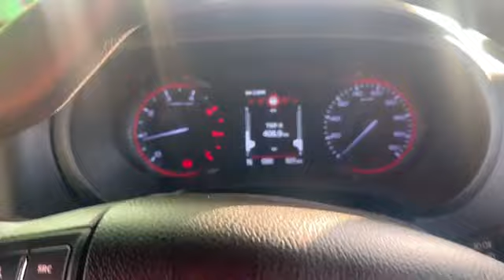Dussehra रावण लोगों के ऊपर गिर गयाsonu John Deere 5050D tractor